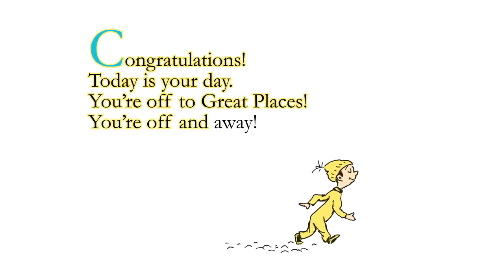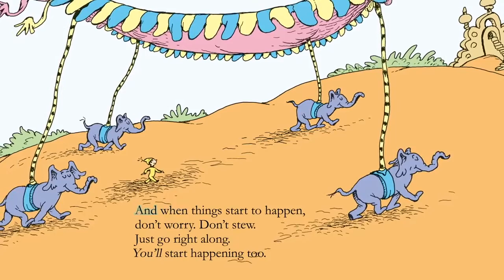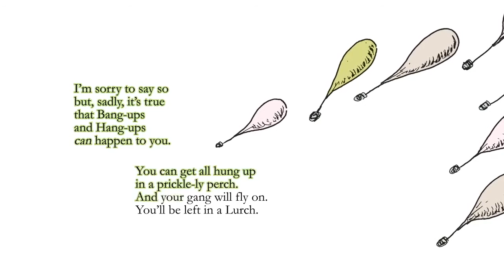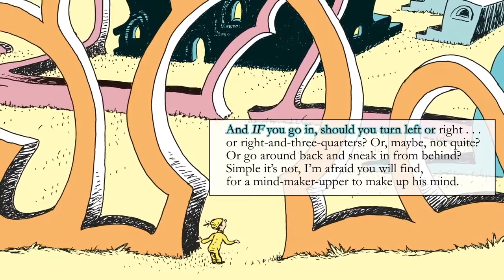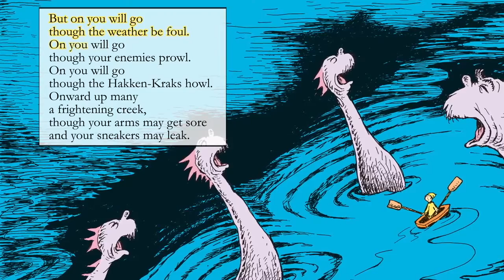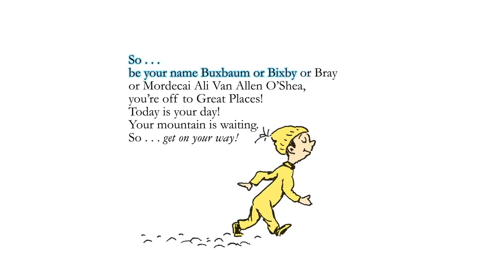Student Storytime: Oh, the Places You'll Go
Middle School students from Tower Hill school share their time and talents by reading children's stories for the community as part of a service learning project during the 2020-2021 academic year.